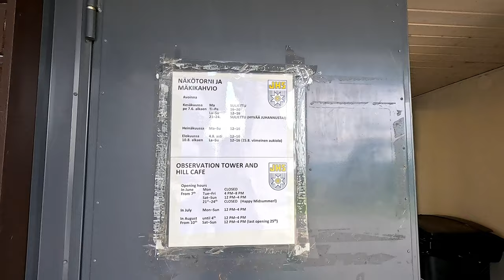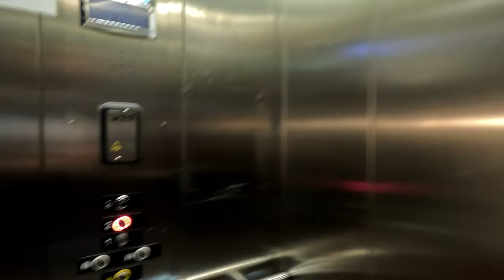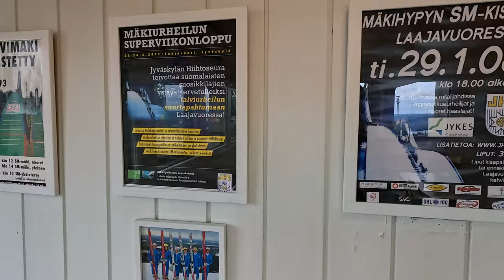Matti Nykäsen hyppyrimäki